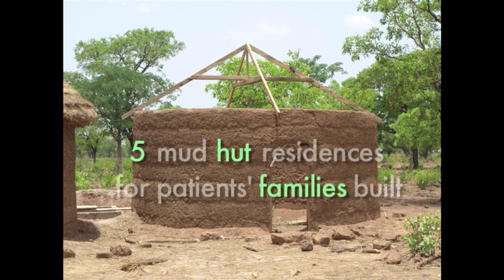Addressing Poverty Through Partnership: The Ghana BD Volunteer Service Trip